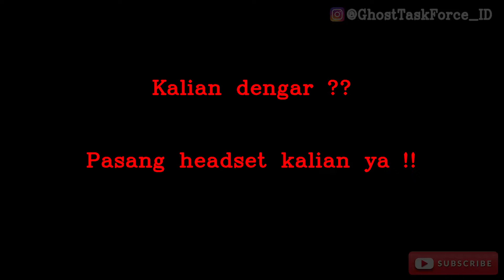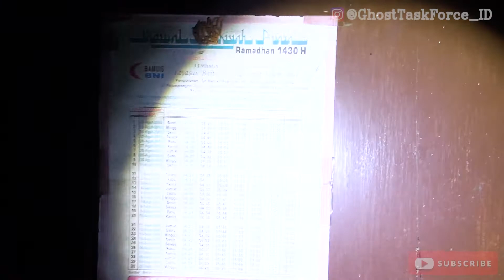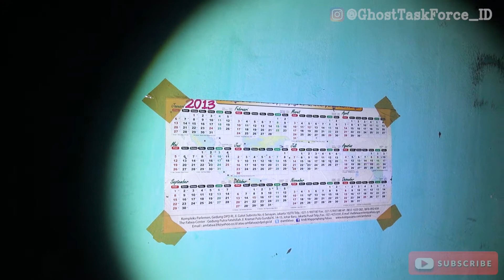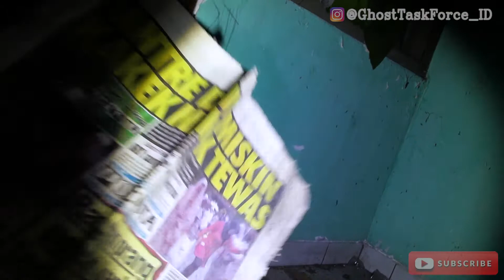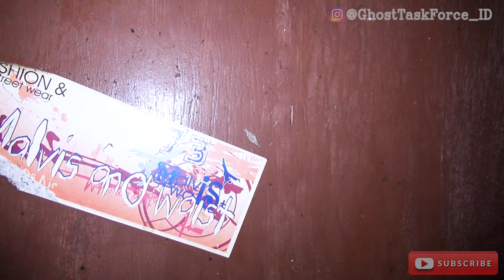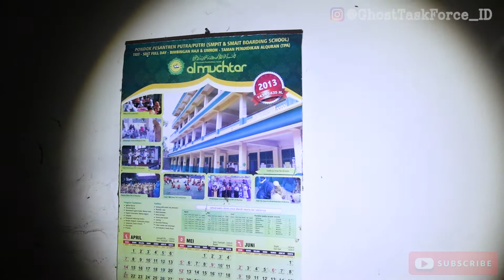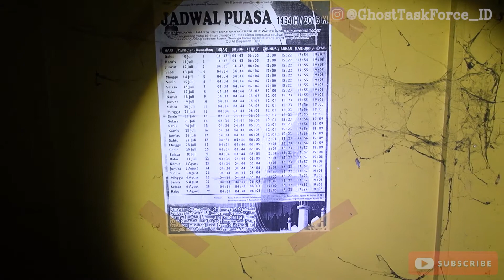Misteri Gedung Serbaguna | Komplek Angker Cengkareng Part 3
Halo sobat Bro Jags, apa kabar kalian semua ?, semoga kalian sehat selalu ya !!!

Ini adalah part terakhir dari komplek angker cengkareng, di video ini gue ga akan jelasin panjang lebar soal komplek ini. karena kalian yang udah pada nonton part sebelumnya pastinya usah punya gambaran soal komplek terbengkalai ini.

Di video ini gue menangkap sesuatu dalam video gua, penasaran ??
Yok kita explore...

Mampir Juga Ke